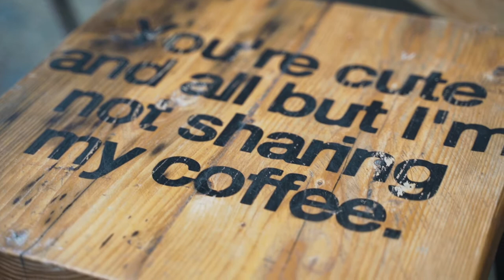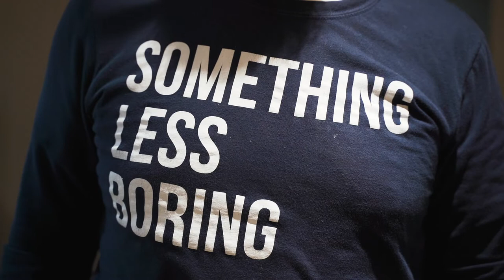Infrequent Art Club - Something Less Boring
Our fabulous Friday night art session at Out Of Office in Newport Pagnell
Enjoy the Infrequent Art Club on film from set up, to arrival to the finished article and home time

 Lovingly created by Fraser Film.